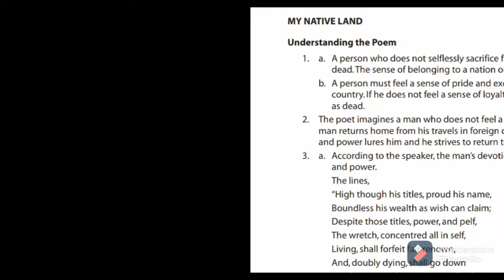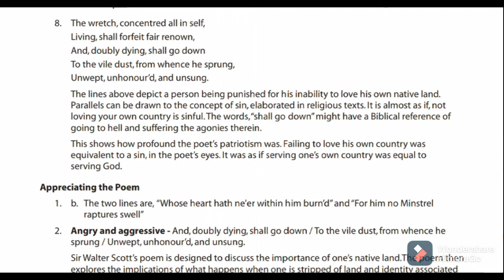Class 8.The native land. By Sir Walter Scott. ( Answer key)